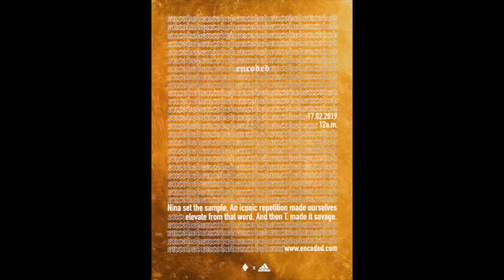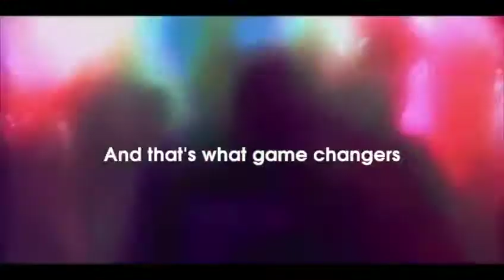Encoded. Adidas and If&Co Colab.